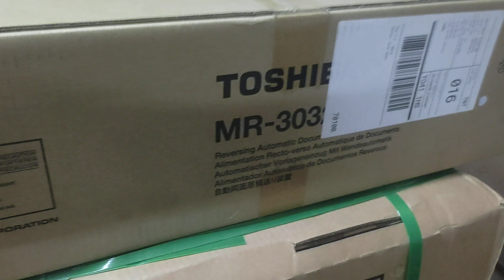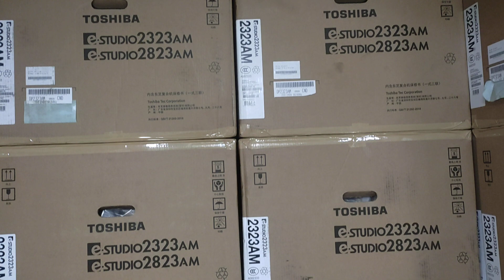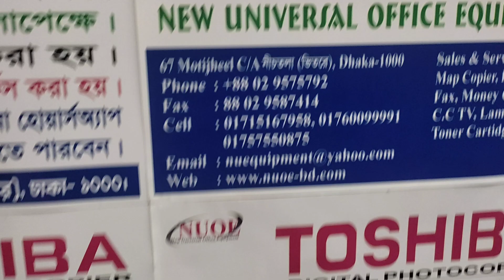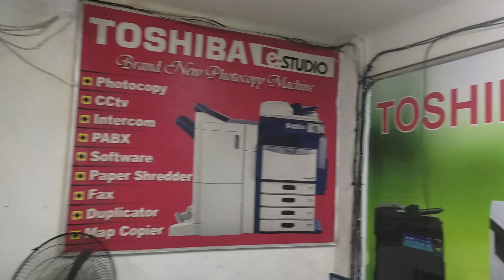Toshiba MR-3032 Digital Machine RADF price in Bangladesh New universal office equipment 01757550875